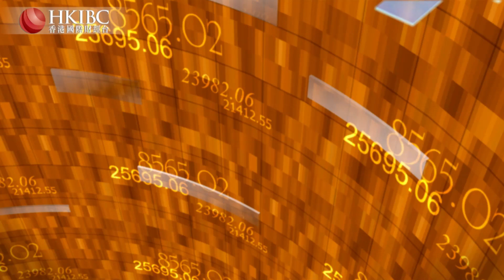#@許偉驊【20200117嘉賓連線】首階段貿易協議對於未來的中美兩國市場帶來怎樣變化？財經視界 香港國際財經台HKIBC#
香港國際財經台HKIBC